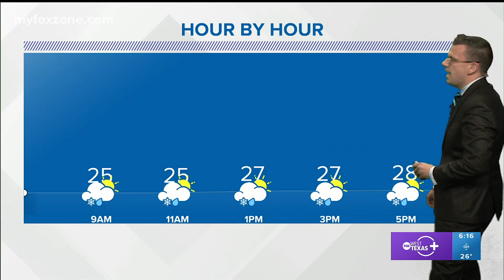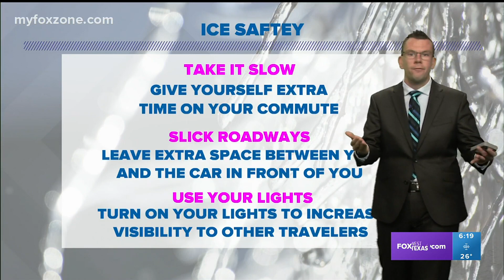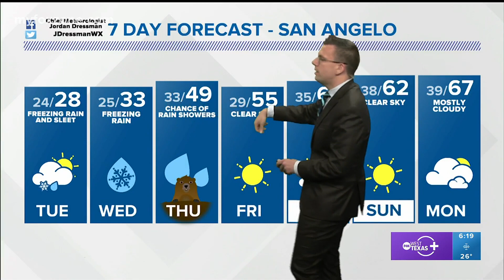Monday evening forecast January 30, 2023